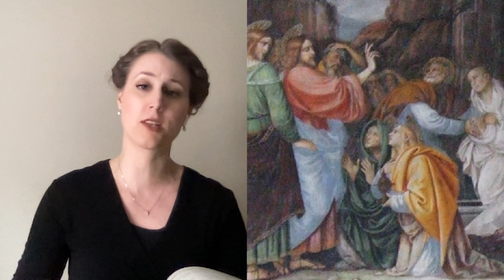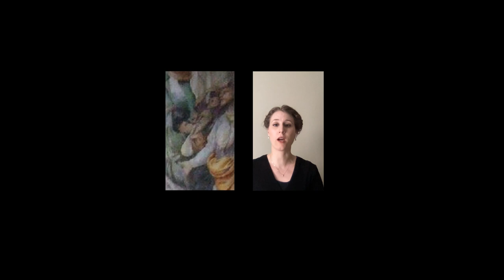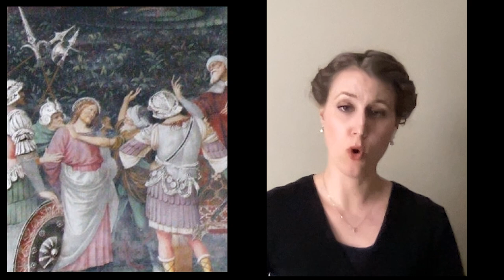St Matthew Passion by J.S. Bach BWV 244 - 9-10 - Du liebe Heiland, du - Buss und Reu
The St Matthew Passion Project - One World Baroque

In early 2021, when choirs fell silent and churches were forced to close their doors, 140 singers from 10 countries came together online for an intensive project on Part 1 of J.S. Bach’s St Matthew Passion, led by Daniel Taylor and Kathryn Whitney.

We met on Zoom to rehearse, to learn German, to share in Bach-themed social events, and to take part in intimate conversations with leading Bach experts, who were exceptionally generous with our singers.

After rehearsals, our choristers, soloists, and organists undertook the colossal challenge of recording all of Part 1 of Bach’s magnificent work, part by part, entirely in isolation. Apart from those few you will see together on screen, no one met in person during the project.

More than 2000 individual files, all recorded on cell phones or tablets, are blended into the performance we offer you here.

Our organist, Matthew Larkin, recorded in no fewer than four churches, and thus on four very different instruments. The result is a multi-coloured organ part whose vibrancy, and shifting colours, placement, and depth, reflect this unique moment in the history of music performance. We acknowledge his extraordinary efforts in persuading key-holders to grant access to their organ lofts during lockdown.

Funded by choristers’ subscriptions, and completed through the generosity of many musicians, audiographers, and videographers, this project was a refuge in friendship and in beauty.

We are grateful to our choristers, soloists, technical team, and to our visiting experts, whose inspiration is heard in every note.

Above all, we owe a huge debt of gratitude to J.S. Bach, whose sublime vision of the light eternal brought us fellowship and hope in the darkest of times.

ST MATTHEW PASSION (Part 1) by J.S. BACH

Daniel Taylor, Conductor & Master of the Choristers
Kathryn Whitney, Artistic Director

Matthew Larkin, organ
Mark McDonald, chamber organ

Benjamin Butterfield, Evangelist
Kyron Basu, Jesus, Pilate, Peter, Judas
Jane Fingler, soprano
Rebecca Genge, soprano
Lindsay MacIntrye, soprano
Sinéad White, soprano
Rebecca Claborn, alto
Peter Koniers, countertenor
Jean-Philippe Lazure, tenor
Kerry Bursey, tenor
Joel Allison, bass

One World Baroque Virtual Chorus
(See closing credits)

VIDEO PRODUCTION & DESIGN
Kathryn Whitney

AUDIOGRAPHY
Charissa Bagan, Christopher Bagan, Nick La Riviere, Sam Stadlen, Kathryn Whitney

ASSISTANT VIDEOGRAPHY
Kyla Fradette, Nick La Riviere, Nicole Oziel, Leslie Painter, Sam Stadlen

SPECIAL THANKS
Nancy Argenta, Mel Braun, Robert Busiakiewicz, Adrian Butterfield, Benjamin Butterfield, Laurence Cummings, Charles Daniels, Howard Dyck, Anne Grimm, Dame Emma Kirkby, Nick La Riviere, Paul McCreesh, Nicholas McGegan, Leslie Painter, Sam Stadlen, Julia Wedman, Cristina Zacharias.

This performance is dedicated to our chorister, Cecilia Stevens, and to Healthcare Workers around the world.

ST MATTHEW PASSION – PART 1

Title - Project Description
Kommt, ihr Töchter, helft mir klagen (Chorus, Jane Fingler)
Da Jesus diese Rede vollendet hatte (Evangelist, Jesus)
Herzliebster Jesu, was hast du verbrochen (Chorale)
Da versammelten sich die Hohen priester (Evangelist)
Ja nicht auf das Fest (Chorus)
Da nun Jesus was zu Bethanien (Evangelist)
Wozu dienet dieser Unrat (Chorus)
Da das Jesus merkete (Evangelist)
Du lieber Heiland, Du - Buß und Reu (Alto aria: Rebecca Claborn)
Da ging hin der Zwölfen einer (Evangelist, Jesus)
Blute nur, du liebes Herz (Soprano aria: Rebecca Genge)
Aber am ersten Tage der sünden Brot (Evangelist)
Wo willst du, daß wir dir bereiten (Chorus)
Er sprach: Gehet hin in die Stadt (Evangelist, Jesus)
Und sie wurden sehr betrübt (Evangelist)
Herr, bin ich's (Chorus)
Ich bins, ich sollte büßen (Chorale)
Er antwortete und sprach (Evangelist, Jesus)
Wiewohl  - Ich will dir mein Herze schenken (Soprano aria: Lindsay MacIntyre)
Und da sie den Lobgesang gesprochen hatten (Evangelist, Jesus)
Erkenne mich, mein Hüter (Chorale)
Petrus aber antwortete und sprach zu ihm (Evangelist, Jesus, Peter)
Ich will hier bei dir stehen (Chorale)
Da kam Jesus mit ihnen zu einem Hofe (Evangelist, Jesus)
O Schmerz! - Ich will bei meinem Jesu wachen (Tenor aria, Chorus: Jean-Philippe Lazure)
Und ging hin ein wenig (Evangelist, Jesus)
Der Heiland fällt - Gerne will ich mich bequemen (Bass aria: Joel Allison)
Und er kam zu seinen Jüngern (Evangelist, Jesus)
Was mein Gott will, das gscheh allzeit (Chorale)
Und er kam und fand sie aber schlafend (Evangelist, Jesus, Judas)
So ist mein Jesus nun gefangen – Sind Blitze sind Donner (Soprano & Alto duet: Sinéad White & Peter Koniers, Chorus )
Und siehe, einer aus denen (Evangellist, Jesus)
O Mensch, bewein dein Sünde groß (Chorale & Ripieno)
Closing Credits

Fresco: The Life and Passion of Christ by Gaudenzio Ferrari (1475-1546), 1513.

We acknowledge with respect and thanks the Indigenous Peoples of Turtle Island on whose ancestral lands this project is based.